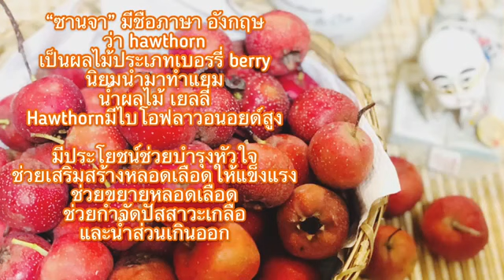แยมซานจาจีน Ep. 22 เครื่องดื่มสุขภาพสุดยอดสมุนไพรบำรุงสุขภาพซานจาจีนทำง่ายดีม | Sanja Jam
💢แนะนำ ทำแยมซานจา..,ซานจาจีน ชื่อภาษาอังกฤษ” hawthorn “
💯เป็นสมุนไพรชั้นยอด บำรุงหัวใจ บำรุงเส้นเลือดให้แข็งแรง เพิ่มออกซิเจนให้แก่เลือด ข่วยขับปัสสาวะ นำ้เกลือในร่างกาย ปรับความดัน

✅เตรียมวัตถุดิบ

ซานจาจีน 1กิโลกรัม
นำ้ตาลทรายแดง 1ถ้วย
เกลือสีชมพู 1/2ช้อน
นำ้ 300ml
เจลลาติน1ช้อนโต๊ะ

- นำซานจามาล้าง ด้วยนำ้เกลือหรือเอนไซม์ล้างผลไม้ให้สะอาด นำขั้วออกให้หมด หั่นเป็นชิ้นเล็กนำเมล็ดออก
 - ตั้งหม้อ เคี่ยวซานจาใส่นำ้ตาลทรายแดง เกลือนำ้ เคี่ยวจนเหนียว ใส่เจลลาตินที่ผสมนำ้ไว้แล้ว มากวนเข้าด้วยกัน แล้ว จึง นำมาใส่กระปุกให้เก็บในตู้เย็นเย็น
👍🏼วิธีชง นำ้ซานจาแยมที่ได้แล้ว ชง กับน้ำผึ้ง เกลือเล็กน้อย น้ำโซดาเข้าด้วยกัน เติมน้ำแข็งตามชอบ
เท่านี้เราก็จะได้นำ้ดื่มสุขภาพดีต่อร่างกาย มากๆเลยค่ะ ลองทำดู หรือจะเปลี่ยนเป็นผลไม้ตามฤดูกาล ได้เลยค่ะขอบคุณที่ติดตามฝากกดไลค์กดแชร์ ติดตามทางเฟสบุ้ค แม่ครัวคอนโด⬇️⬇️⬇️